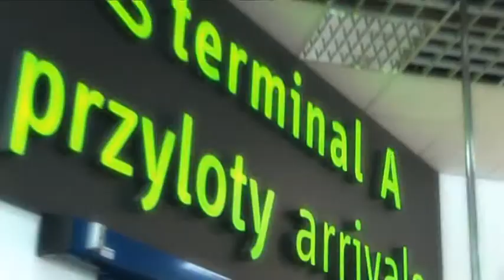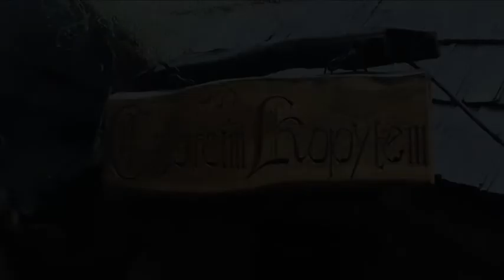Guck mal! Schlesien Study Tour, Tag 1